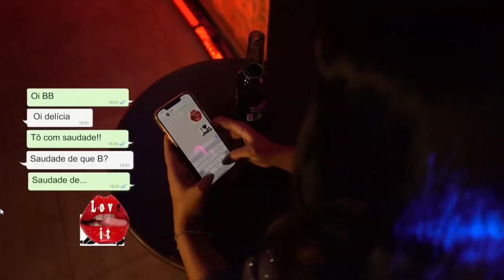RECORD ATACA DJ IVIS E WESLEY SAFADÃO !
RECORD FAZ REPORTAGEM E PÚBLICO AFIRMA QUE ELES ATACARAM DJ IVIS.